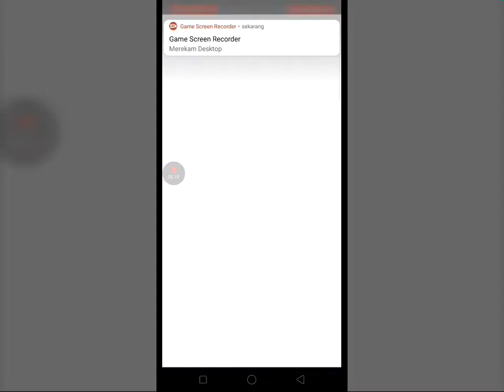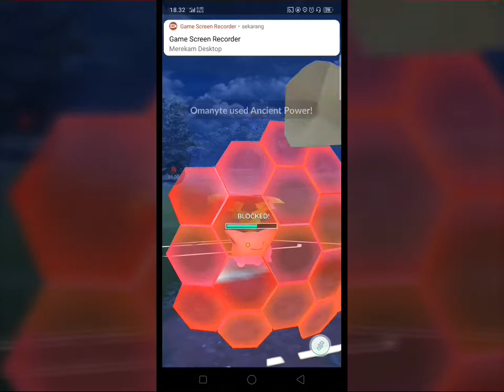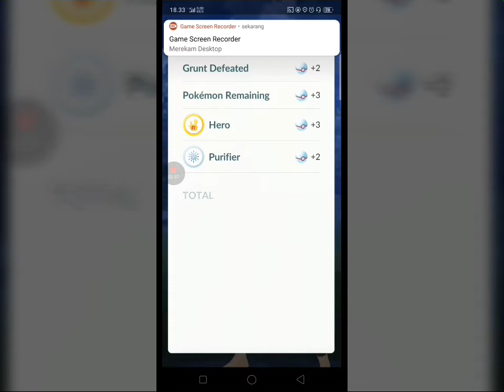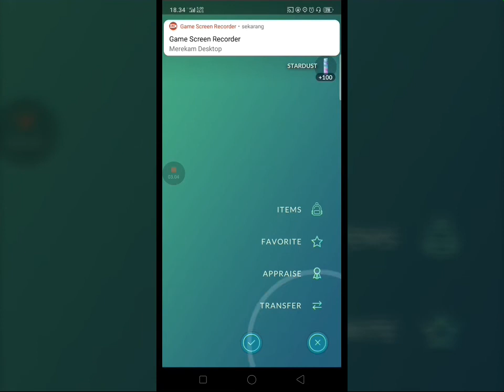A SINGLE Cp396 HOPPIP BEATING ENTIRE ROCK GRUNT POKEMON NO SWITCHING POKEMON!!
Video detail:
-my pokemon: hoppip cp396 (bullet seed + grass Knot)

Grunt pokemon:
-omanyte (mud shot + ancient power)
-pupitar X2 (rock smash / bite)